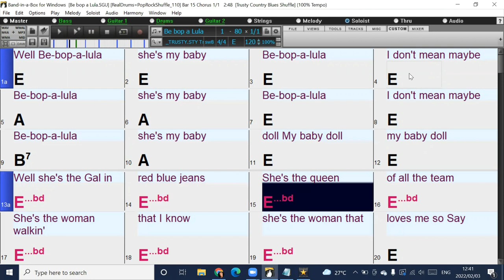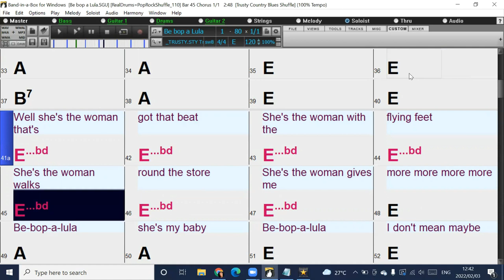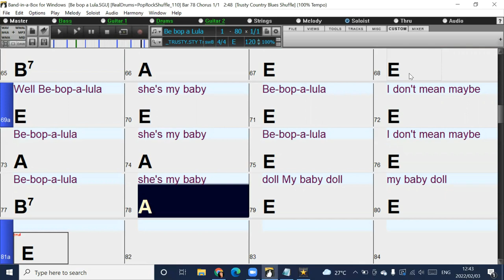Be Bop a Lula (in the style of Gene Vincent) Band-in-a-Box backing tracks with chords and lyrics